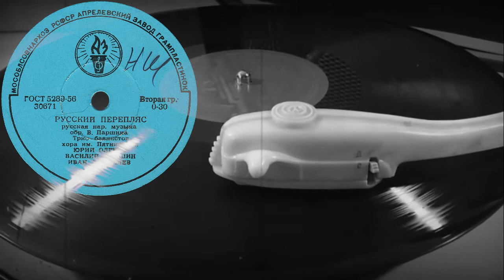РУССКИЙ ПЕРЕПЛЯС Трио баянистов хора им. Пятницкого: ЮРИЙ ОЛЕНЕВ, ВАСИЛИЙ ПАРШИН, ИВАН МОСКАЛЕВ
РУССКИЙ ПЕРЕПЛЯС русская нар. музыка, обр. В.Паршина, Трио баянистов хора им. Пятницкого: ЮРИЙ ОЛЕНЕВ, ВАСИЛИЙ ПАРШИН, ИВАН МОСКАЛЕВ